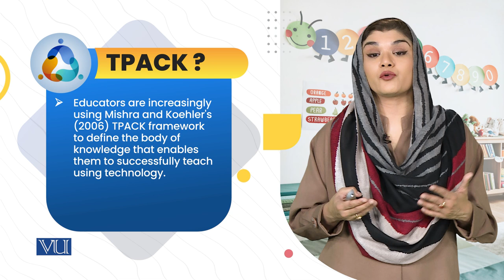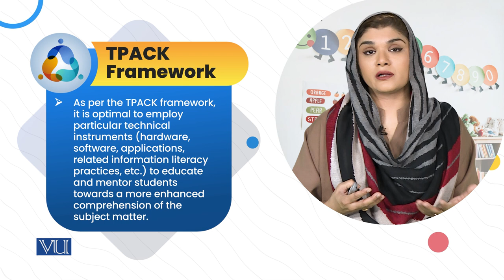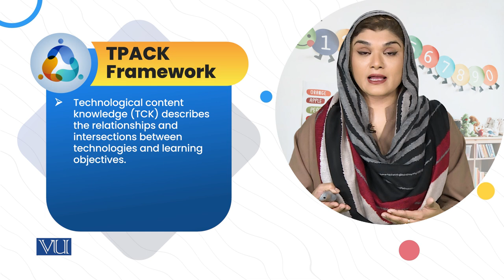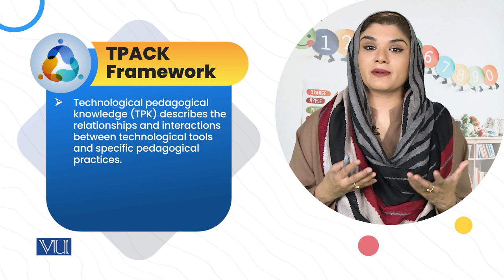Technological Pedagogical Content Knowledge (TPACK) framework | ECE203_Topic205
Topic205: Technological Pedagogical Content Knowledge (TPACK) framework,
By Dr. Shaista Syeda